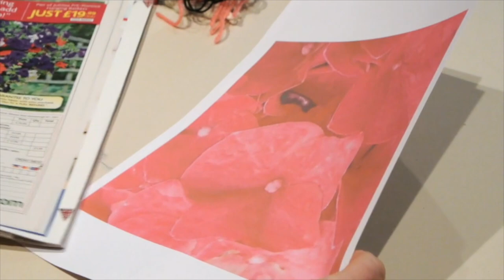Creators Assemble: Weaving Tutorial | Get Creative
As part of our CreatorsAssemble campaign, the UCA community have come together to share their skills in how-to videos for creative projects that will help keep you occupied while you’re staying at home more.

In this video  Helen Poulteney shows us how to create your own weave.